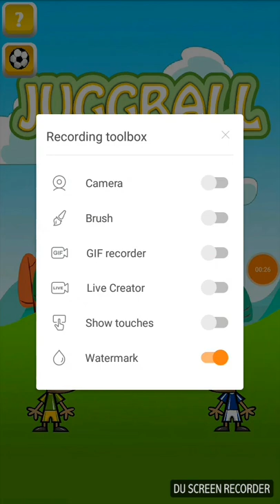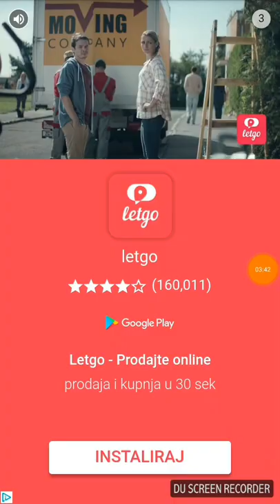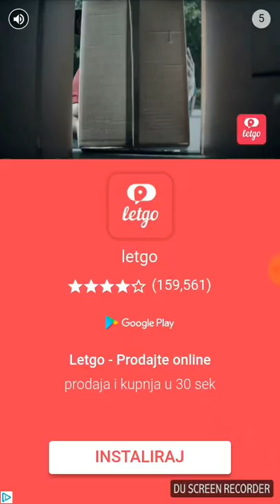JuggBall (novi serijal ep(#1☺☺